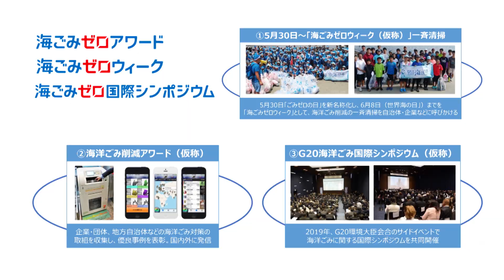海ごみゼロアワード ～NPO法人シートラスト～ 日本財団 海と日本PROJECT in くまもと 2019 #01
日本財団と環境省が共同で行う「海ごみゼロアワード」。
「海ごみゼロアワード」に参加したNPO法人シートラストの取り組みを紹介。